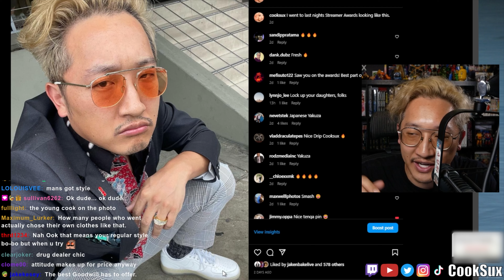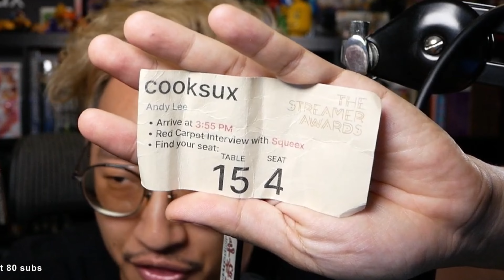I WAS INVITED TO THE STREAMER AWARDS!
The full story on my experience at the 2023 Streamer Awards. Thank You @QTCinderella!

2390 W Pico Blvd 70323